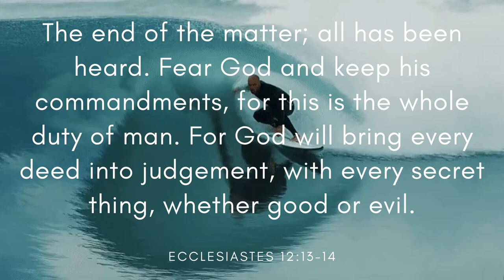Drowned - Lesion X (Free Copyright Music)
FEATURED ARTIST: Lesion X
FEATURED TRACK: Drowned
GENRE: Electronic
CONTACT ARTIST: